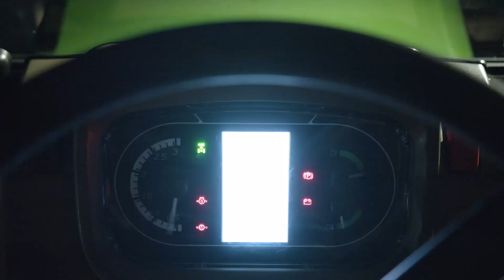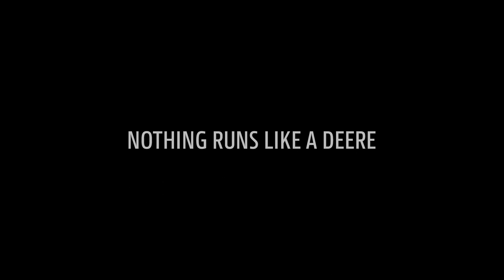Série 5G John Deere – Vidéo de démonstration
Série 5G - adaptée à vos tâches

La série 5G offre l’un des choix de tracteurs les plus vastes pour les récoltes à forte valeur ajoutée. Trouvez le tracteur parfaitement adapté à vos besoins.